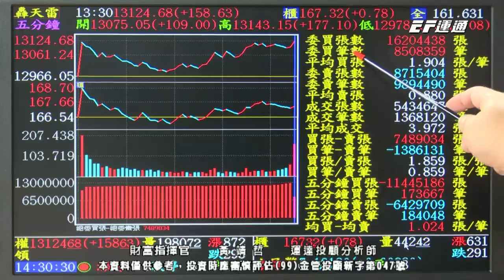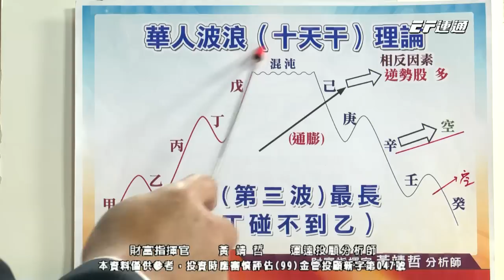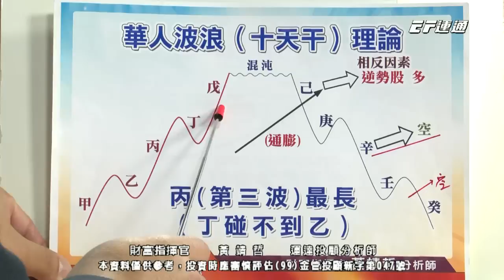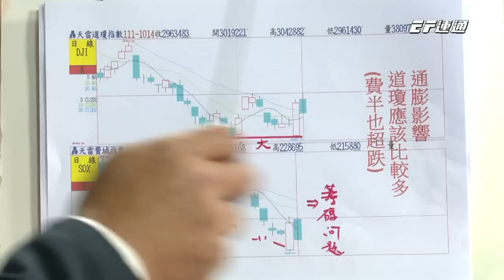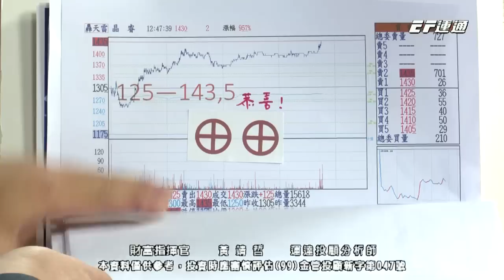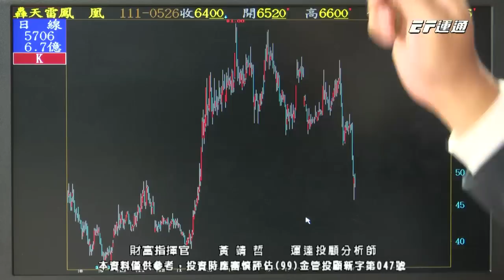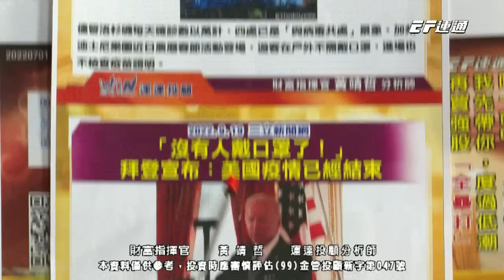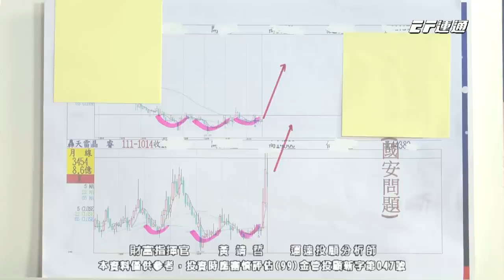20221018 1430 黃靖哲 財富指揮官